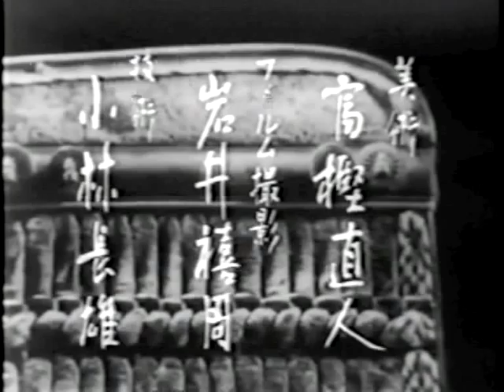源 義経（尾上菊之助、藤純子、 緒形拳）1966大河のテーマ音楽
1966年放送のNHK大河ドラマのテーマ音楽です。
私は小学６年生だったと思います。日曜の８時を毎週楽しみにしていました。
「死んでもなお、我を守るか」のシーンの時の「感動」は45年間ずーっと引きずっています。
義経は衣川から北に逃げてジンギス・ハンになったとか、話題性の多い英雄伝説、そんなものに何故、小学生の私は関心をもったのか？謎です。
しかし、日本人として生まれた自分とは何者なのか？を考えるのに非常に影響力のあった番組であったことは確かですね。
ただ、思うに、「自分の命をささげても、守りたいものをもって生きたい」これは日本民族の心証とも言うべきものではないでしょうか？忠臣蔵しかりです。
NHKアーカイブの中に紹介動画がありましたので、以下のリンク先載せます
「死んでもなお、我を守るか」の台詞が今も聞けるのは嬉しいです、視聴料払う気持ちになります(^_^)